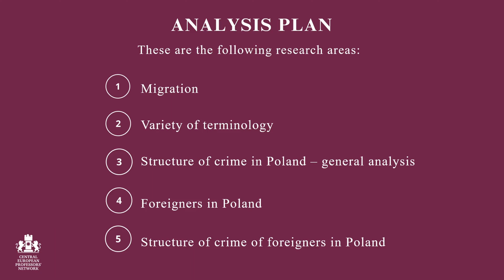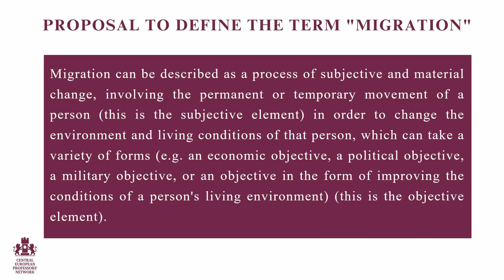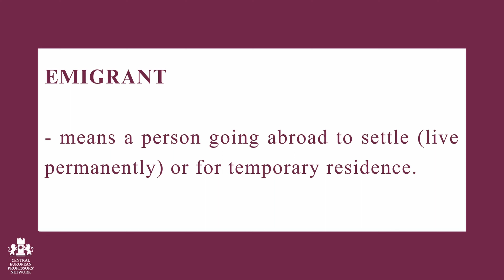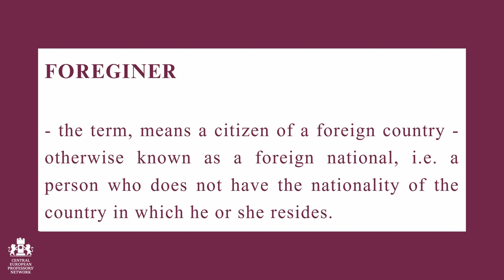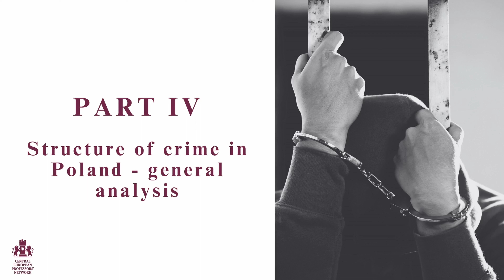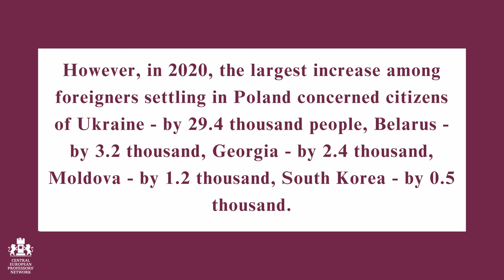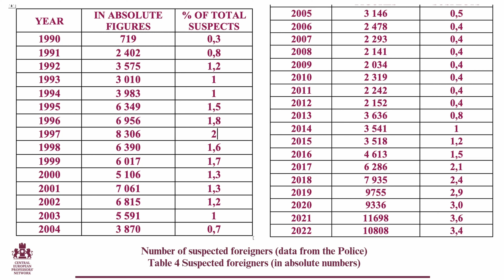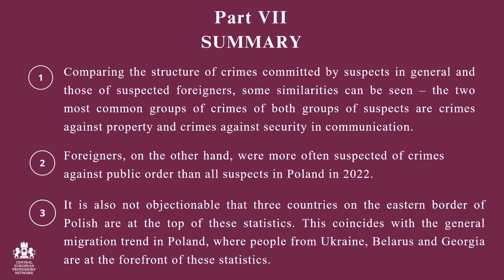M. Wielec - The Scale of Migrants Crime in Poland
The main areas to be assessed:
Clarifying the terminology: the notion of ‘refugee’ versus ‘migrant’. The framework of interpretation of theUN refugee convention, with special regard to the illegal entry in the country and the principle of non-refoulement. Practice of the Council of Europe and within especially the European Court of HumanRights from a Central European perspective with regard to questions related to migration.
Comparative Law No. I: the question of EU and Member State competencies: refugee law versusmigration law, enhancing the related jurisprudence of the national constitutional courts.
Comparative Law No. II: The role of constitutional courts with regard to migration and refugee law.Assessment of the steps made by the EU since 2015: theory and practice, the question of doublestandards. The concept of ‘safe third country’.
Comparative Law No. III: Theory and practice of returning irregular migrants, including the readmissionagreements as well as the difficulties of enforcement, and – based upon eventual discrepancies –dilemmas related to legal certainty. Assessment of the context between demography and the issue ofmigration with legal relevance.

Presenter: Prof. UKSW Dr. Marcin Wielec, Director, IWS; Vice-Dean of the Faculty of Law and Administration, Cardinal Stefan Wyszynski University in Warsaw, Poland
Presentation title: The Scale of Migrants Crime in Poland